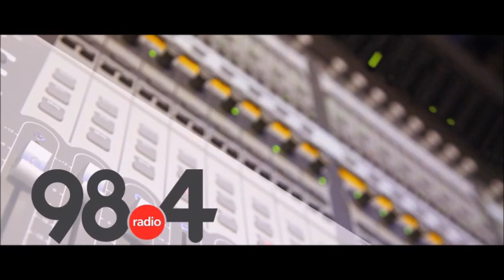Μεσημβρινό Δελτίο Ειδήσεων 6/6/2022